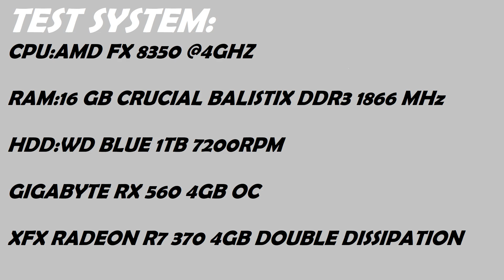AMD Radeon RX 560 4GB vs AMD Radeon R7 370 4GB|TESTED IN 8 GAMES|2018|1080P BENCHMARKS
Games(timestamps)
1.Assasin's Ceed Origins(0:27)
2.Middle-Earth:Shadow of War(3:11)
3.Tom Clancy's The Division(4:25)
4.Tom Clancy's Ghost Recon Wildlands(6:30)
5.Grand Theft Auto v(8:06)
6.Rise of the Tomb Raider(9:57)
7.Far Cry Primal(11:43)
8.Total War Warhammer II(13:05)

JPB - Get Over You (feat. Valentina Franco)
Far Out - Chains (feat. Alina Renae)
K-391 - Earth

GPU Mini Review(RX 560 4GB):

Overview:
Radeon RX 560 4GB is an Middle-Class Graphics Card based on the 4th Generation of the Graphics Core Next (GCN) Architecture.

GPU:
It equips a GPU Codenamed Polaris 21 which has 16 Compute Units activated and thus 1024 Shader Processing Units, 64 TMUs and 16 ROPs.

Memory:
The GPU accesses a 4GB frame buffer of Fast GDDR5, through a 128-bit memory interface, while the Memory Clock Operates at 1750MHz, 7GHz effective.

Power Consumption:
With a rated board TDP of 80W, it requires at least a 450W PSU and relies entirely on the PCI Slot for Power, meaning no Extra Connectors are required.

Performance:
This graphics card was designed and marketed towards the competitive MOBO gamers. A light weight, small form factor GPU solution that offers mobility, so that gamers travelling to events can bring a smaller cheaper gaming rig. The Radeon RX 560 4GB can play most modern games at medium graphics selection on a 1080p screen res and expect around 45+FPS

System Suggestions:
Radeon RX 560 4GB is best suited for resolutions up to and including 1920x1080. We recommend a Performance Processor and 8GB of RAM for Optimal Performance.

GPU MINI REVIEW(R7 370 4GB):

Overview
XFX Radeon R7 370 4GB Edition is a Special Edition of AMD's Fast-Middle-Class Radeon R7 370, created by XFX.

Overclock: Central Unit
The Central Unit is now of 985MHz, instead of 925MHz, while the Boost Clock is Disabled.

Overclock: Memory Clock
None.

Frame Buffer
The Frame Buffer was doubled to 4GB: a gimmick which doesn't yield any performance boost and can be considered marketing to lure consumers into paying more for the same product.

Cooling Solution
Two-ball bearing: Dual ball bearings on the fan spindles ensure smooth running and long life and are designed to keep out dust. A quiet cooling solution, Two ball-bearing fan features a high-efficiency blade design.

Performance
Benchmarks Indicate no Performance Boost over the Reference Radeon R7 370.